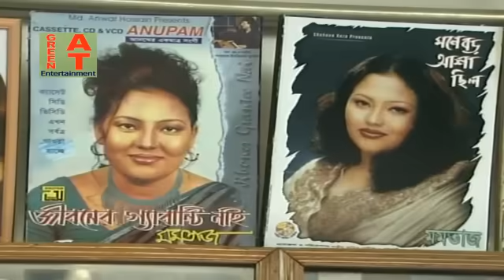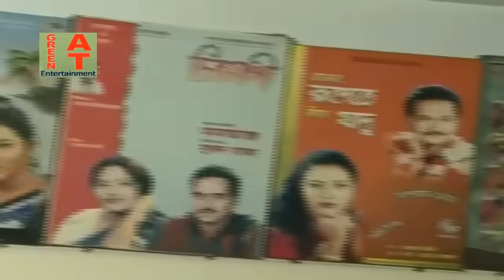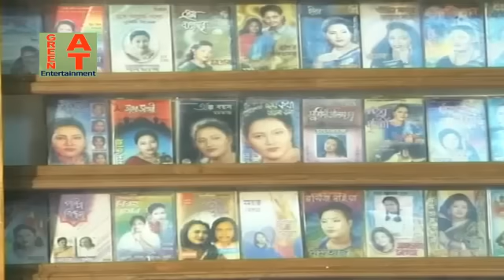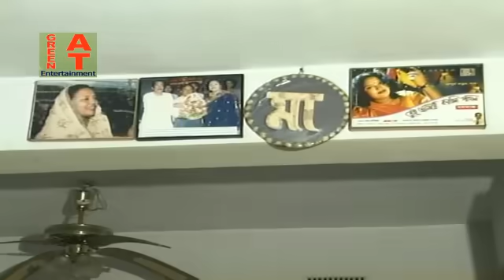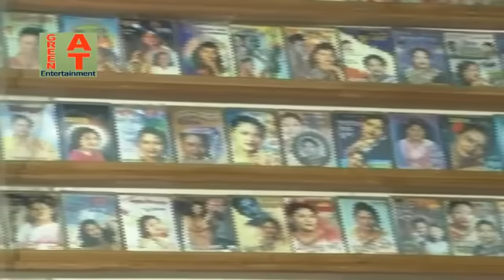Biography of Momtaz | শিল্পী মমতাজের জীবনী | ৭ বছর বয়সে মিরপুর শাহ আলীর মাজারে গান গাওয়া থেকে শুরু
video-575, Biography of Momtaz | শিল্পী মমতাজের জীবনের গল্প | ৪ বছর বয়সে মিরপুর শাহ আলীর মাজারে কি গান গেয়ে ছিল|
২০০৪ সালে ধারন করা মমতাজের সাক্ষাতকার। আমি তখন চ্যানেল আইতে চাকরি করতাম। আমার চ্যানেল আই দর্শক ফোরাম নামে একটি অনুষ্ঠান পরিচালনা করতাম। আমরা যেদিন স্যুটিং করি ঐ দিন মমতাজ সিনেমারও স্যুটিং চলছিল। জয়মনডপের বাড়ীতে স্যুটিং হয়। মমতাজের আচার ব্যবহার আমাদের সবাইকে মুগ্ধ করেছিল।  এর পর মমতাজকে নিয়ে আরো অনুষ্ঠান করেছি। তার মোবাইলে এসএমএস দিলে সাথে সাথে ফোন ব্যাক করে কথা বলেন। আমি সর্বদা মমতাজের মঙ্গল কামনা করি।

নেপথ্য কন্ঠ্য - শাইখ সিরাজ সাহেবের সহযোগী আদিত্য শাহীন।
ভিডিও সম্পাদনা - মামুন করিম ও জাকির হোসেন জ্যাকি।
ক্যামেরায় - মনিরুল ইসলাম মনু। ক্যামেরায় সহযোগী - খোরশেদ।
সবার প্রতি আমি কৃতজ্ঞ।